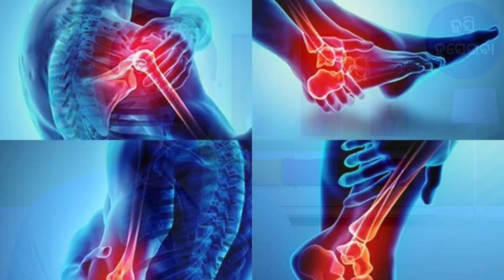Jeera Benefit | ଜିରା ର ଉପକାରିତା | Cumin Seeds benefit | Many Benefits of Cumin Seeds | Odia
ମୁଁ ଭୂଷଣ. ଆପଣ ମାନଙ୍କୁ ସ୍ୱାଗତ...
ଆପଣ ମାନେ ଦେଖୁଛନ୍ତି ଆପଣ ମାନଙ୍କ ପ୍ରିୟ ଓଡ଼ିଆ YouTube ଚେନାଲ "ହସି ହସେଇବା"